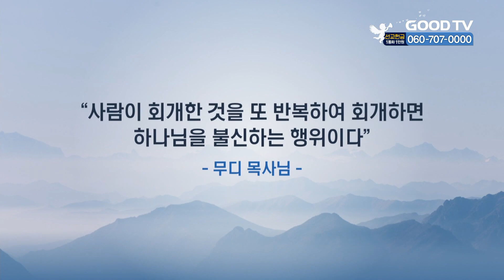이전 일을 기억하지 말라 | 오륜교회 김은호 목사 설교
이전 일을 기억하지 말라
이사야 43:18

* 시청방법
- IPTV: KT Genie TV 234번, SKB Btv 293번, LG U+ 273번
- 위성TV: KT 스카이라이프 186번
- 케이블: Btv 케이블 224번, LG헬로비전 289번, 딜라이브 303번,